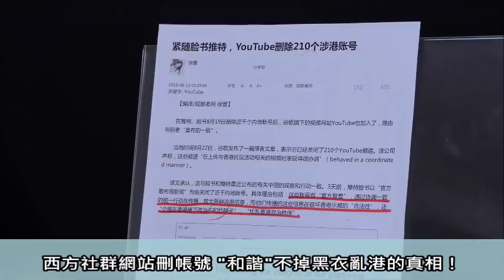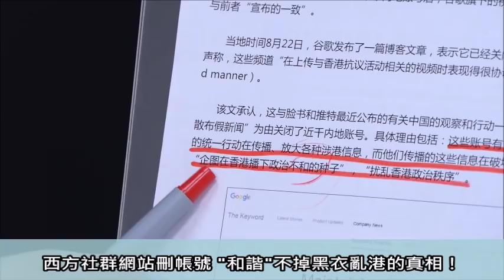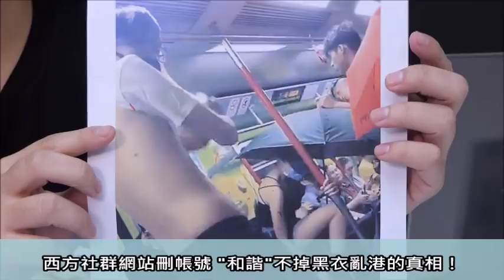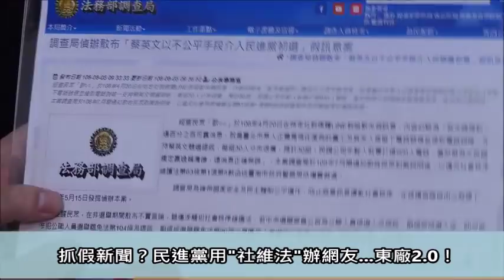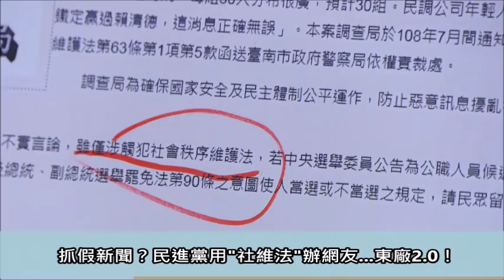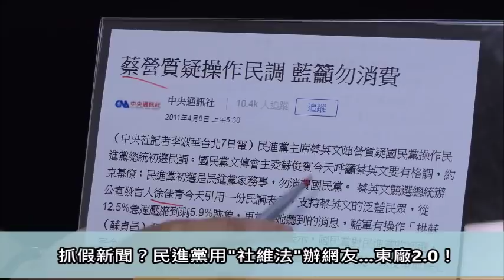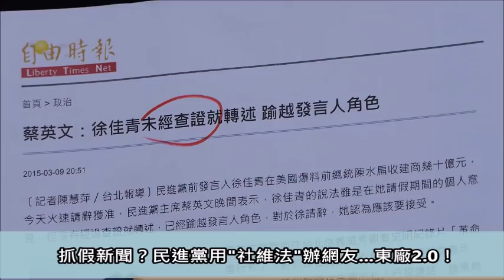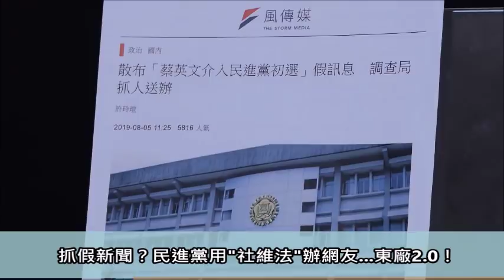王炳忠 忠言》西方社群網站「和諧」的亂港真相！民進黨東廠拿「假新聞」整人黑幕！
🔥即日起每周一至五，【王炳忠 忠言】在王炳忠臉書粉專及YouTube頻道每日上線，敬請鎖定！
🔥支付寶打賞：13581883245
🔥王炳忠今日頭條：搜索「王炳忠台灣」

YouTube、臉書、推特以「假新聞」為由刪去大量揭露香港暴動真相的帳號，至今說不出到底哪裡是「假新聞」，其實就是西方社群網站想「和諧」掉他們不願面對的亂港事實！今天我上節目錄影，民進黨前副秘書長徐佳青又說「很多人檢舉自然就會被刪」，正好暴露綠營網軍慣用的手法，講不過就用陰招讓對手失去發言平台，其「動作一致」針對某帳號檢舉的組織樣態，是否也能合理懷疑，背後有民進黨的操控？(YouTube、臉書、推特說這些散播亂港真相的帳號動作一致，因此就是受大陸官方操控...)

而事實上民進黨還有更大的陰招，就是由執政者抓在手上的法律武器。不只拿國安法整肅統派，還利用只有行政機關可以用來辦人的「社會秩序維護法」條文，所謂「散佈謠言，足以影響公共之安寧者」就可處罰！至於到底什麼是「謠言」？怎樣叫「足以影響公共之安寧者」，都由行政機關認定，反正辦了再說，你要喊冤，慢慢找行政法院訴願去！

更關鍵的是，只有行政機關能發動「社會秩序維護法」辦人，所以什麼民眾指蔡英文介入民進黨初選，就被調查局以此送辦，還拿來宣傳作為「破案」業績。至於2011年時蔡英文第一次選總統時，蔡的發言人徐佳青也說過「國民黨介入民進黨初選」，但馬政府不敢用社維法「假新聞」條款辦人，更不敢隨便動在野黨，只有一再吃民進黨虧，最終不敵「假新聞」高手民進黨潰敗了！